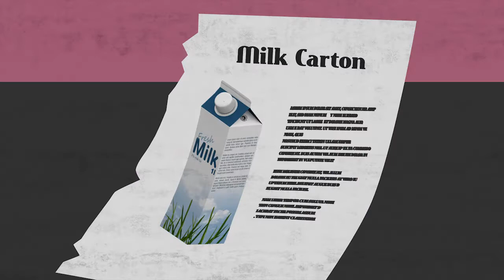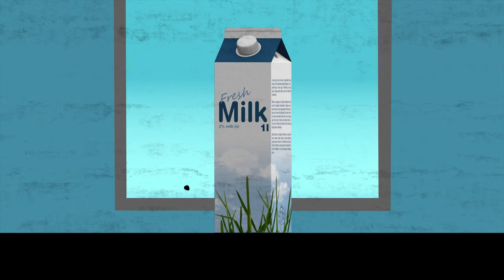The Carton That Makes History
Rolle's mistake has interesting consequences!